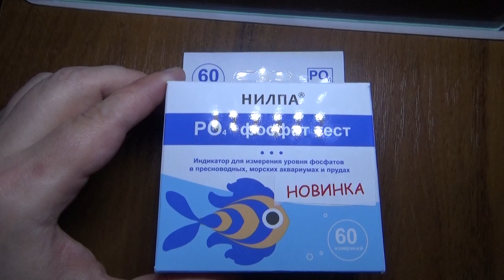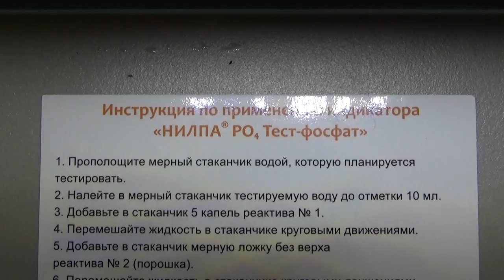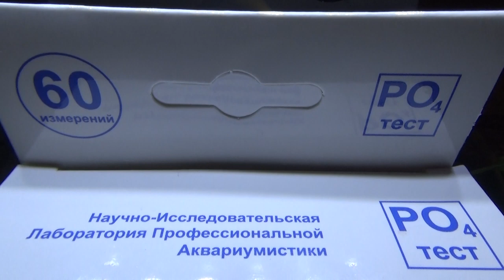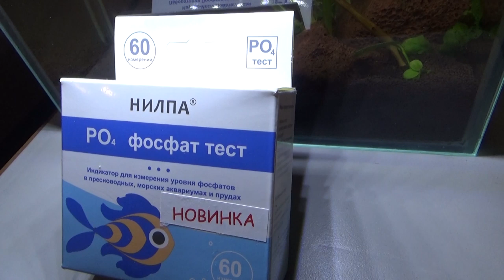Тест Нилпа PO4 для измерения уровня фосфатов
webmoney
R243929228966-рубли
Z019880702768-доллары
Номер карты СБЕРБАНК
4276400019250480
Жду Вас в Instagram